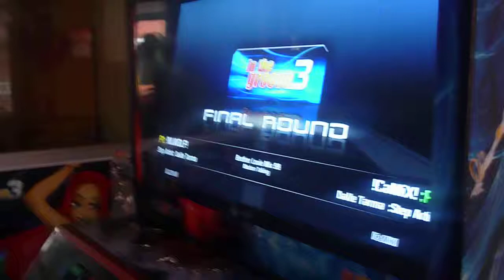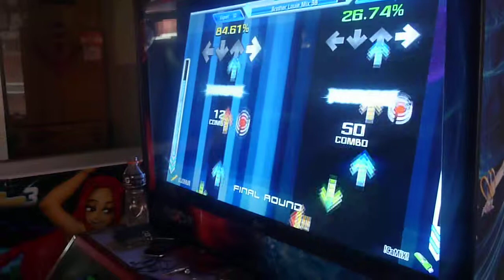ITG !CaMiX & JSML - Brother Louie Mix 98 - De Calentamiento!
Jajaja severo clásico esta canción, editada por Dave Tarma, eso si tiene muchos cruces pero hay se va!!. Volviendo a jugar con un viejo amigo, Jose Miguel Duarte (Jose Miel) JSML, hace tiempo que no jugabamos.